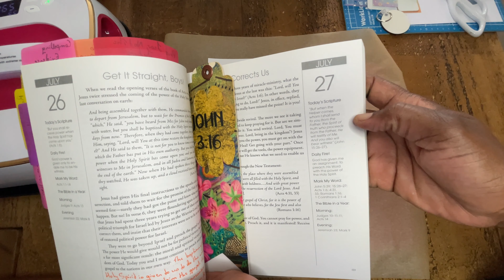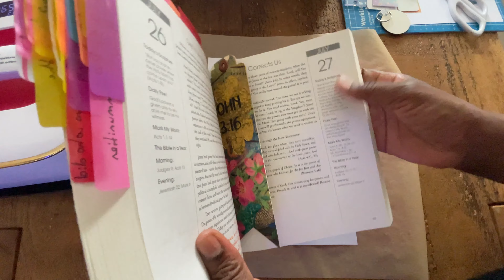Sublimation on Metal Bookmarks, Etc.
Thank you all for coming back to another video.

As children of the Most High God, we have to get into the habit of spending time with Him on a daily basis.  We are never too busy to talk to the Lord and to be in His presence.  Let us all develop a habit a spending precious time with Him because He longs to spend time with us.

Bookmark Dimensions
15.2 cm x 3.7 x 1 mm